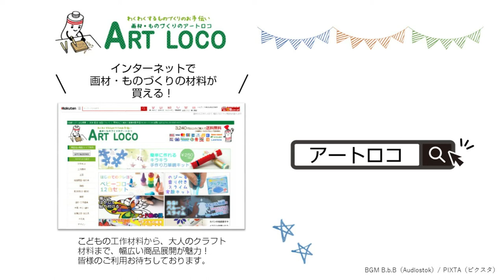【ためしてみた】手作りクレヨンであそんでみた メイキングクレヨン 水彩風